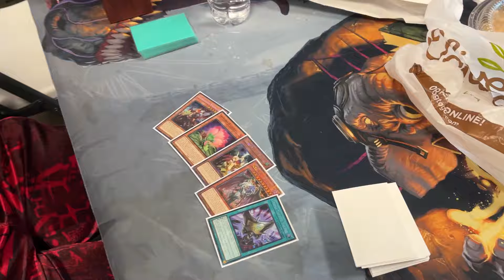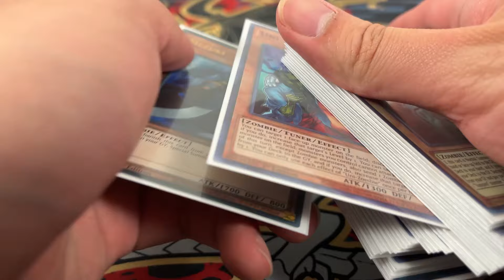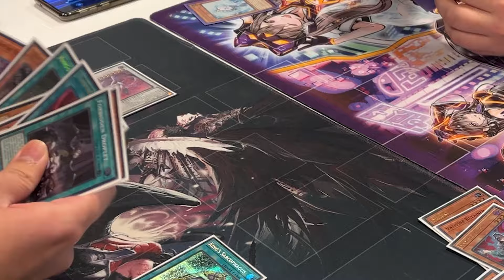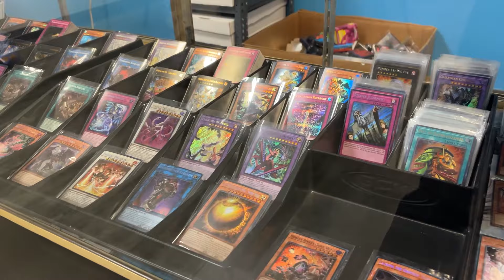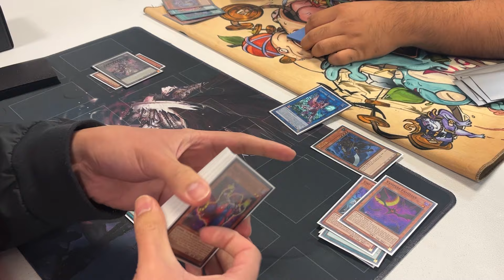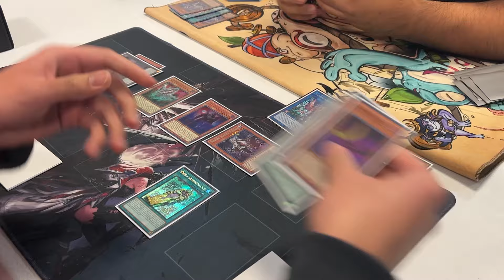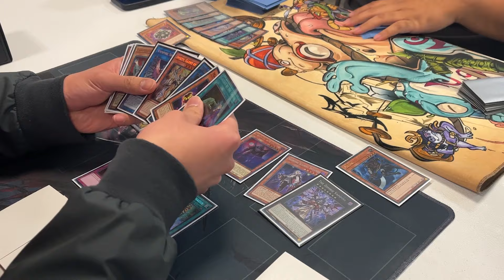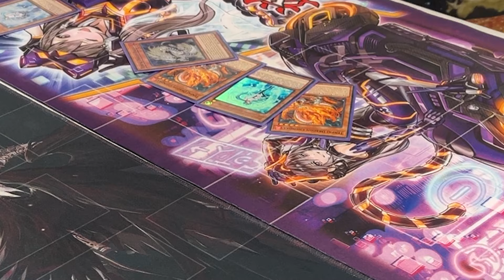Vampire's One Last Bite (#3)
Starting anew with some vlog style YuGiOh content!

We're gonna be trying out an old deck I wanted to play before and I'm taking you guys on this journey with me!

BE A MEMBER TO GET EMOTES AND MORE COMING SOON!